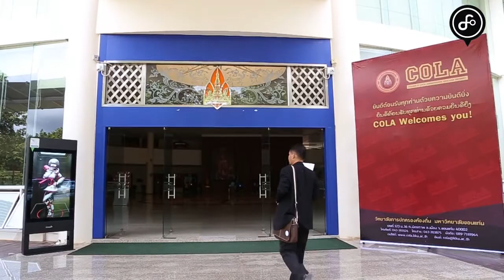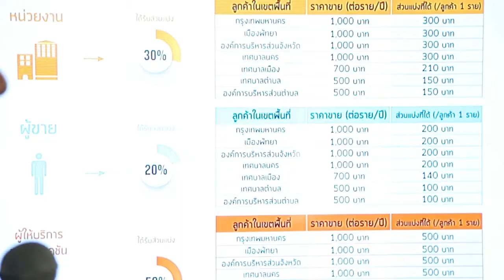บทสัมภาษณ์ คุณ อภิชา กิตติสุวรรณ์ ผลิตภัณฑ์ Fofun Application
งาน "Science Park KHON KAEN University พบท้องถิ่น ” วันที่ 5 สิงหาคม 2559 ณ ห้องประชุมพีรสิทธิ์ คำนวณศิลป์ 108-109 ชั้น 1 วิทยาลัยการปกครองท้องถิ่น มหาวิทยาลัยขอนแก่น โดยบรรยากาศในงานในวันนี้ มีการเปิดตัว "เปิดตัวโปรแกรมสารสนเทศชุมชน" เป็นแอพพลิเคชั่นที่สะดวกสบายในการในบริการจากทางภาครัฐสู่ชุมชน ที่รวมรวมข้อมูลของ หมู่บ้าน ชุมชน ข้อมูลท้องถิ่น แจ้งปัญหา จองคิว บริการในเรื่องของแผนที่ การชำระภาษี ฯลฯ เรียกได้ว่าเป็น App One Stop Service บริการดี้ดีจากภาครัฐ  บริษัท โฟกัสแอดเวอร์ไทซิ่ง จำกัด บริษัทสื่อโฆษณาเจ้าใหญ่ของจังหวัดขอนแก่น ได้นำผลิตภัณฑ์ Fofun Application แอพพลิเคชั่นที่รวบรวมข้อมูลร้านอาหาร โรงแรม บริการ แหล่งท่องเที่ยว ช็อปปิ้ง ไปแสดงในงานครั้งนี้ โดยคุณ อภิชา กิตติสุวรรณ์ กรรมการผู้จัดการบริษัท โฟกัสแอดเวอร์ไทซิ่ง จำกัดได้อธิบายแสดงถึงหลักการทำงานและการแสดงข้อมูลของแต่ละชุมชนท้องที่ รวบรวมข้อมูลในแต่ละอำเภอจังหวัด ไว้ภายในแอพพลิเคชั่นFofun ทั้งนี้เพื่อเป็นการตอบโจทย์ควบคู่กับระบบสารสนเทศชุมชนในการประชาสัมพันธ์ เป็นการกระจายรายได้สู่ท้องถิ่น